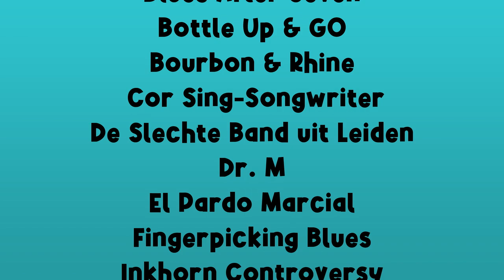Straatmuzikanten aan den Rijn Festival 2023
Straatmuzikanten aan den Rijn 2023
Wederom mooi weer, gezelligheid en reuring in het Alphense Centrum!

De winnaar van de Straatmuzikanten aan den Rijn Bokaal én een geldprijs van euro 250 is De Slechte Band uit Leiden. De 2e prijs is voor Bottle Up & Go uit Enkhuizen. Zij ontvingen een geldprijs van euro 150. Kees Faessens Rolwagensteeg uit Gouda kreeg de 3e prijs. De aanmoedigingsprijs is voor ’t Valies in D Groot uit Leiden. Een uur bandcoaching door Maurice van Tol van de Alphense Popschool.

Film en editing: Maks Korevaar
Fotografie: Karen Langerak, Patrick van der Werf, Hen van Dijk en Astrid Korevaar